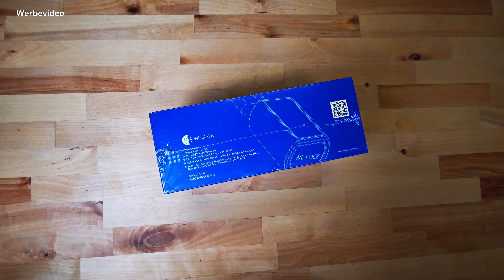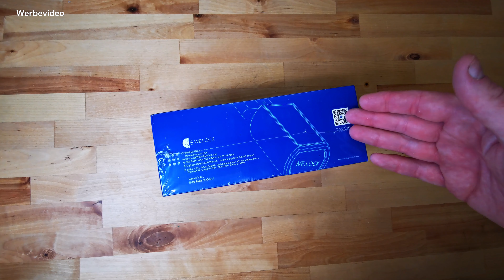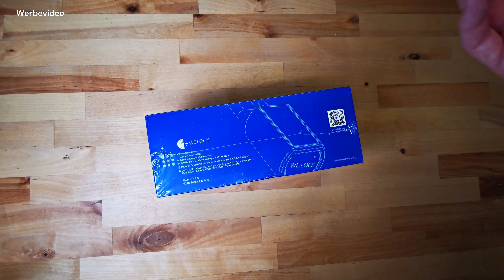Welock Smart Lock Fingerprint Door Lock Cylinder SECBN51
Dieses neue smarte Türschloss hat einige Neuerunge an Bord.
Welche das sind, erfährst du in diesem Video.

*Hier findest du RFID Karten:

*Hier gibt es passende Batterien:

*Hie findest du ein USB Netzteil:

Hinweise zur Transparenz:
Das Produkt wurde mir freundlicherweise vom
Hersteller ohne jegliche Bedingungen zur Verfügung gestellt.

und anderen.